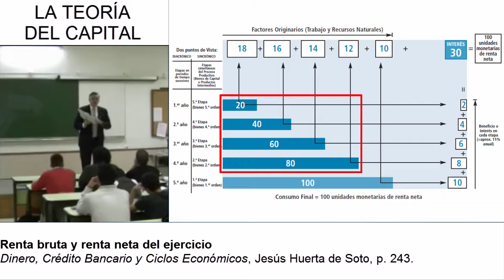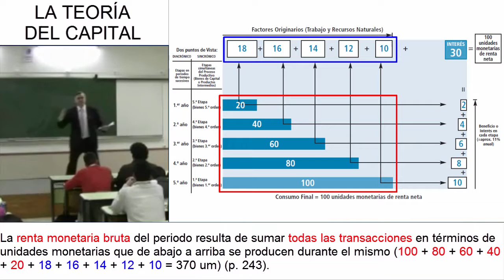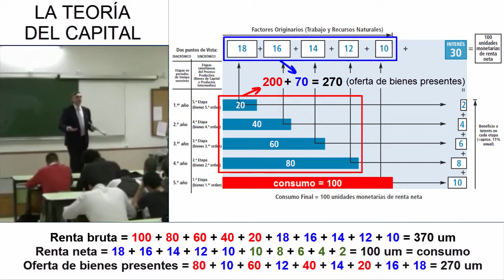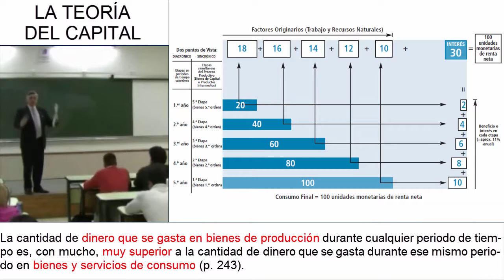Día 29 (vídeo 3) - La estructura productiva - Renta bruta y renta neta